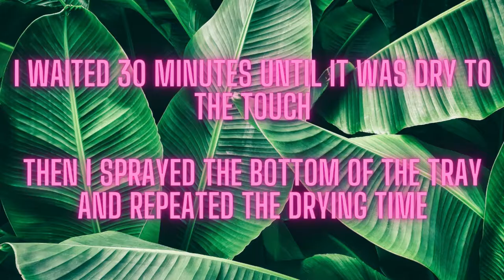DIY Black Lacquered Bamboo Tray |Cheap Offer Up Remix| Bamboo and Black Lacquer Series Video # 1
What is up Beautiful PEOPLE! This is a short and sweet video of my spray painting a bamboo tray with Rust-Oleums Lacquer in black. This is the first video in a mini-series of videos I will be doing with Black Lacquer and Bamboo. Stay Tunned in this is something small and easy to do.  Thank you for coming back, for my old subscribers and my new subscribers. I love and appreciate you all. Peace, Light, and Love.

Products used:
Spray Paint Rust-Oleum Lacquer Black (Home Depot $4.98/ already in my stash)
Bamboo Tray from Offer Up $5.00